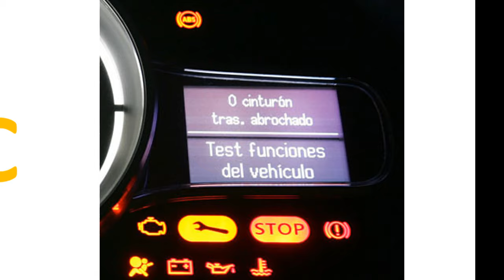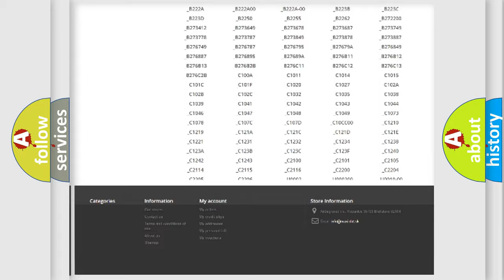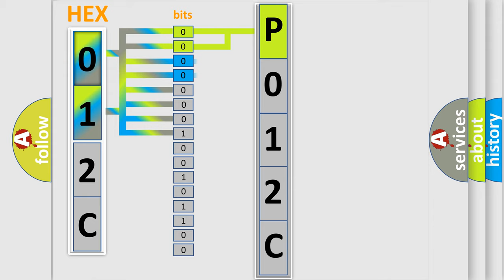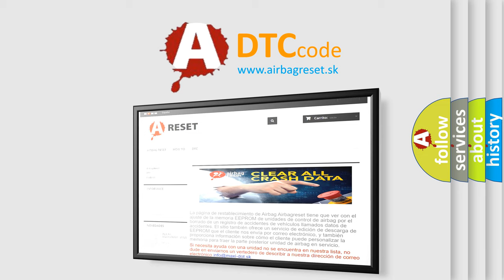DTC Dodge P012C Short Explanation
Contents:
0:21 Basic DTC analysis according to OBD2 protocol standard.
1:48 Insight into programming
2:58 A diagnostically understandable description of the Diagnostic Trouble Code
3:05 Basic error definition

Make
Dodge
Code
P012C
Definition
No SKIM Bus Message
Cause